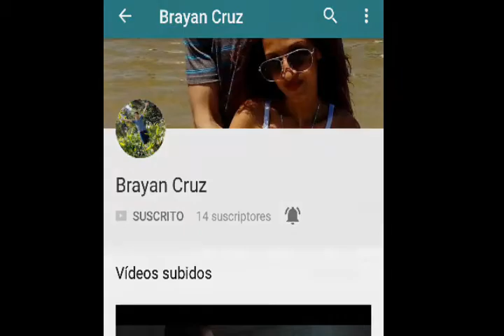Noticias : Ash vs Evil Dead ,Halloween 2018,Video Juego De Chucky Y Mucho Mas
😀 No Olviden Suscribirse al Canal De Mi Amigo No Olvides Dejar Tu Like ,Compartirlo En Tus Redes Sociales Me Costo Mucho Recopilar Estas Infos Pero Espero que les haya gustado El Video !!